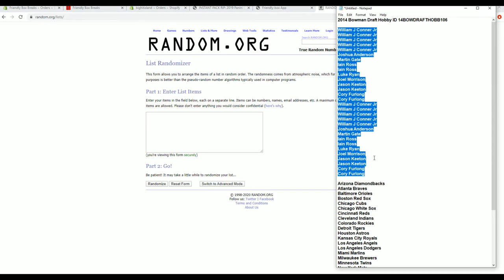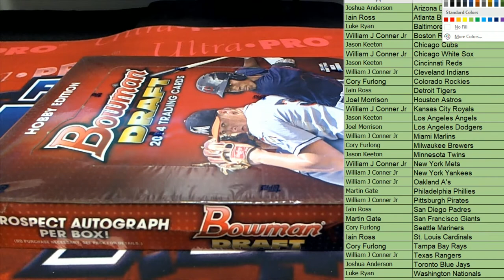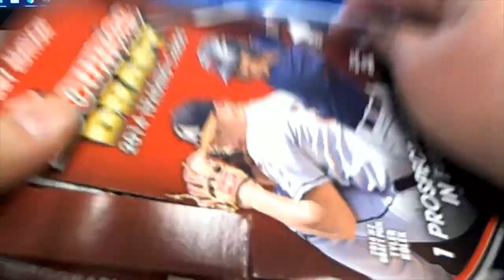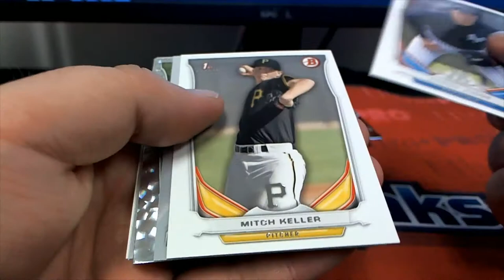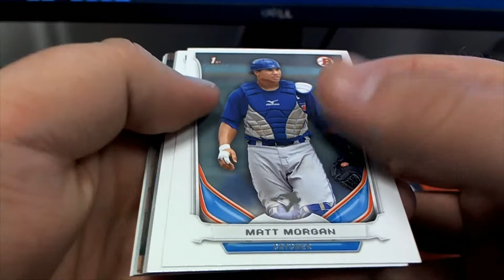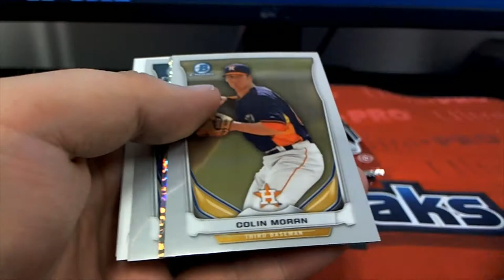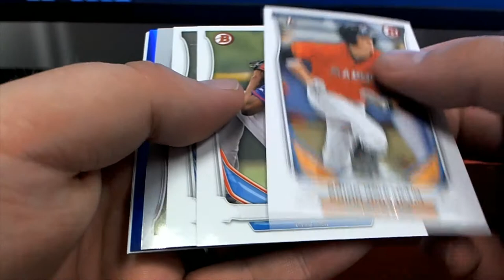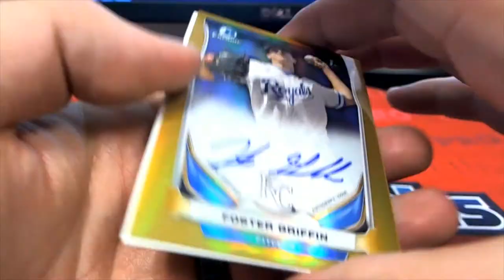2014 Bowman Draft Hobby ID 14BOWDRAFTHOBB106